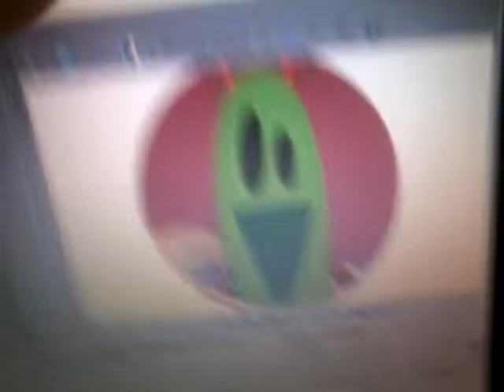EFFECTS TCHAL TCHAL ATÉ BREVE VID 20220109 120212